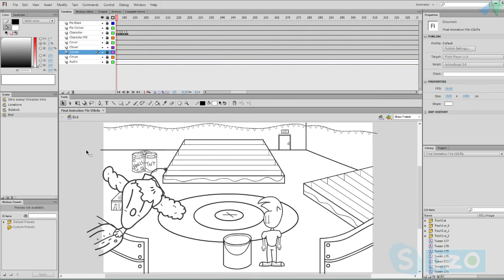Short Animation: Idea Generation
This short animation depicts two guys trying to think of an animation idea, but what they don't know is that everything they say happens to an unlucky character. This animation was 100% made be myself with the exception of a voice actor all animation was created in Illustrator, Photoshop and animated in Flash.